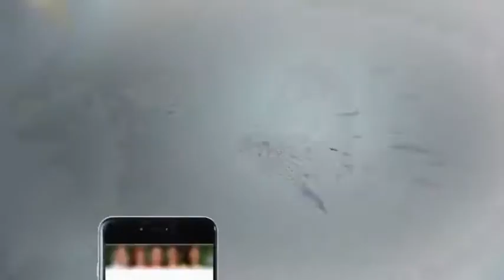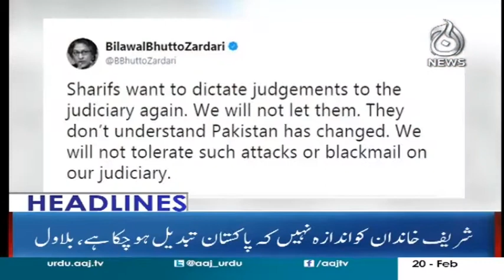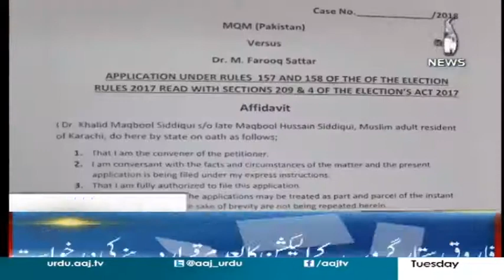Aaj News Headlines 9 PM - 20 February 2018